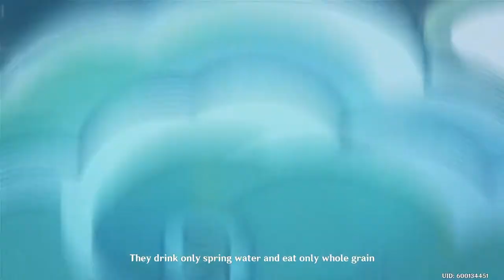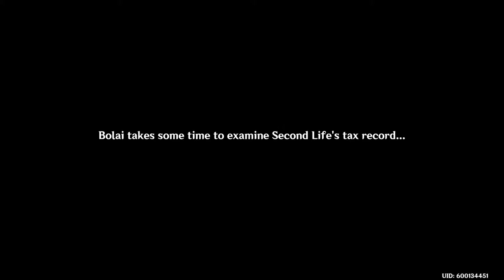Let's Play Genshin Impact v1.2 - Part 23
Watch as I play Genshin Impact on PC in English with commentary. Ganyu is here! Checking out her storyline.